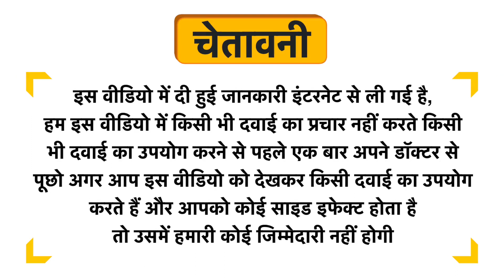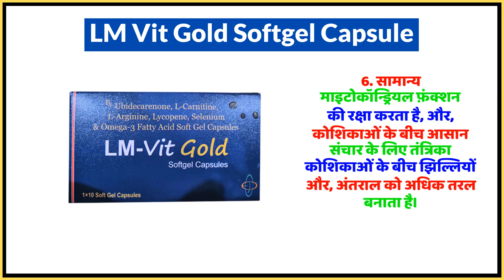LM Vit Gold Softgel Capsule Uses in Hindi | Side Effects | Dose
LM Vit Gold Softgel Capsule Uses in Hindi | Benefits | Side Effects | Dose